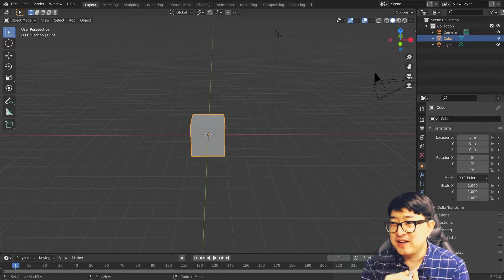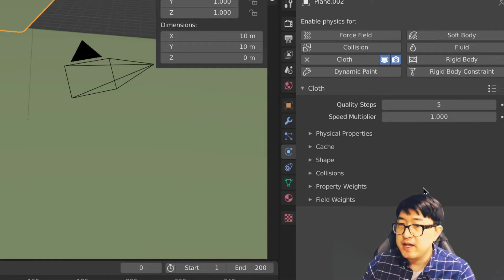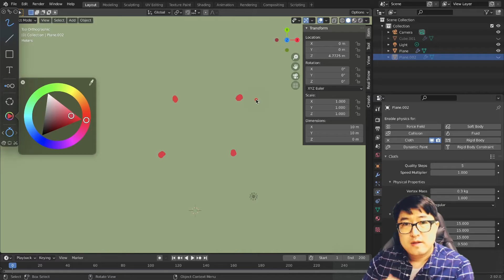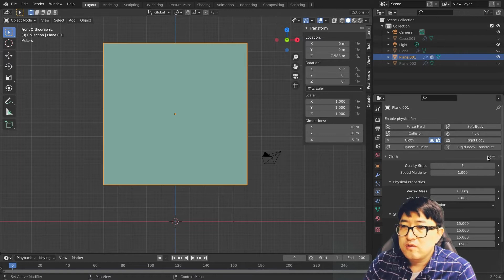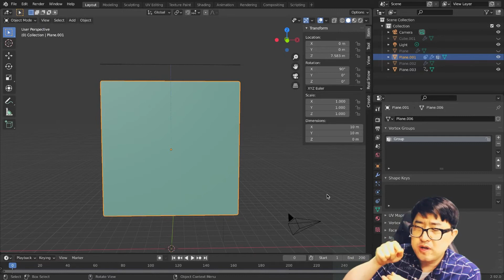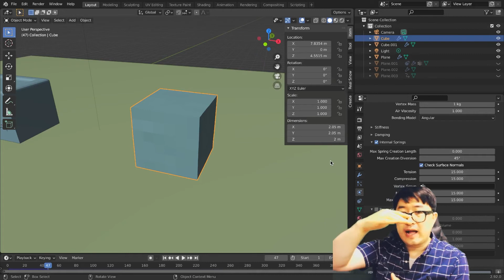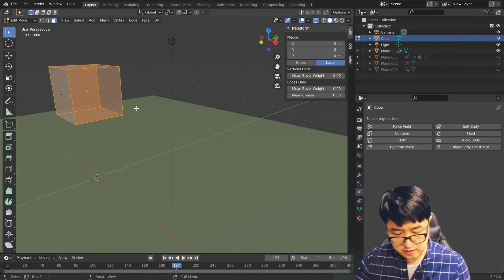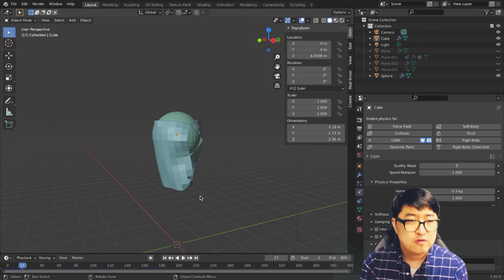[차근차근 블렌더] 25강 옷감 표현을 위한 Cloth 완전정복!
물리 시뮬레이터 완전정복 3탄
옷감을 활용해 커텐, 옷, 풍선 등등
아주 다양한 표현이 가능한
Cloth시뮬레이터를 알아봅시다